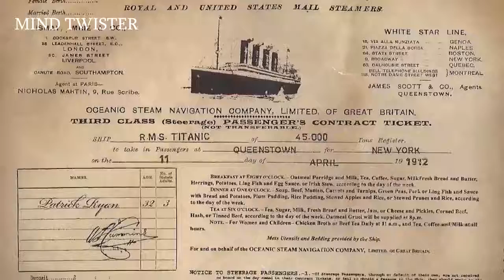Reasons why titanic sank😭😭😭😭